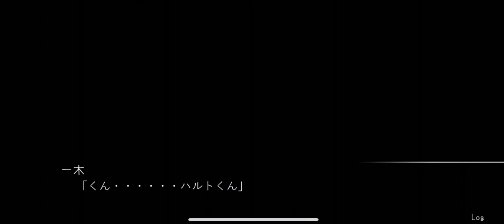病院が何か隠している！？リクと共に病院の謎を探る【7年後で待ってる】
6月12日
今日の2本目動画は、7年後で待ってるの動画になります。この病院は何か怪しい！？リクと共に病院の謎を解く